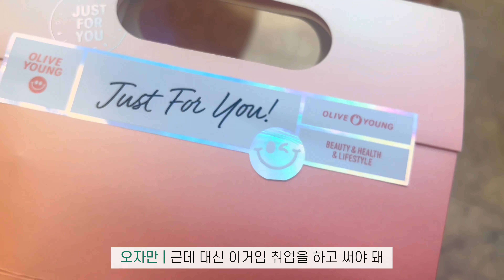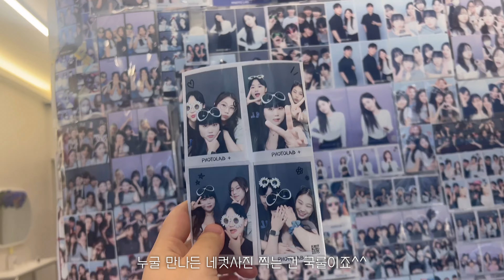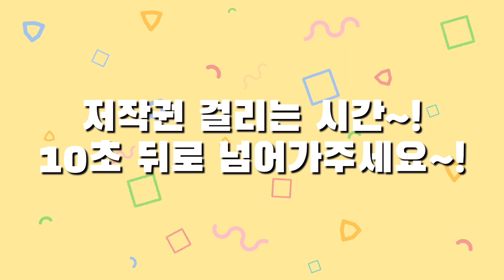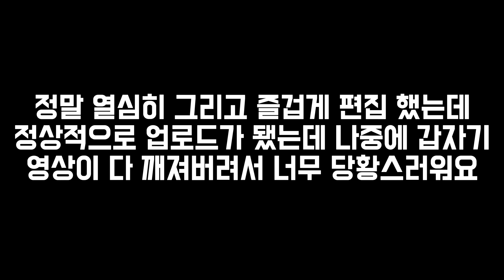[실습vlog] 실습vlog라고 쓰고 먹방&일상vlog 라고 읽는다👩🏻‍⚕️| 병원에서 마지막실습1탄🏥| 마라탕 유부초밥 미역국 도넛 탕후루 육회 보쌈 먹방